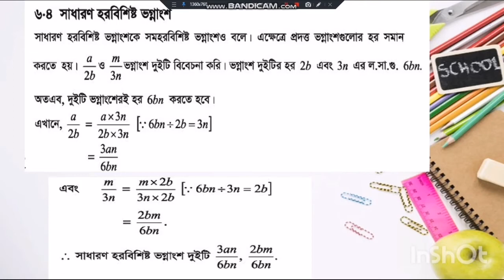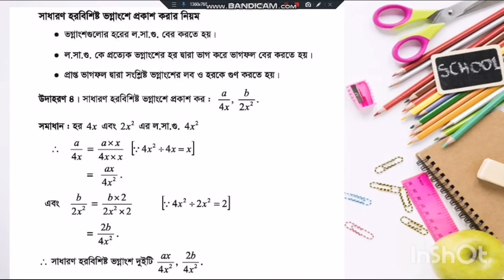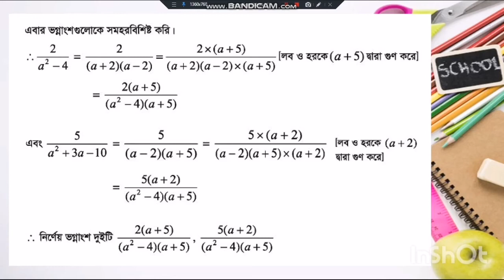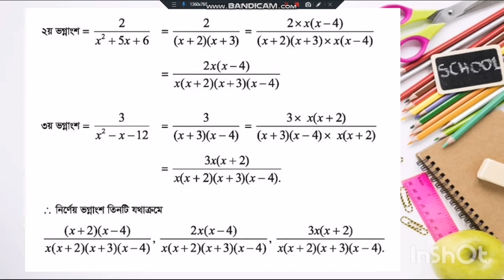শ্রেণি: ৭ম; অধ্যায়: ৬; বীজগণিতীয় ভগ্নাংশ; গণিত; পৃষ্ঠা: ৯১-৯৪